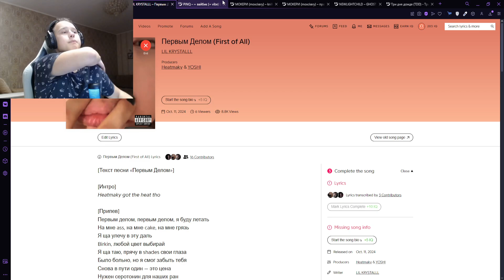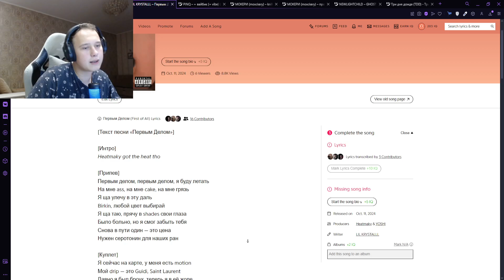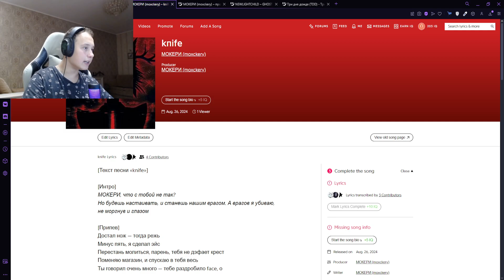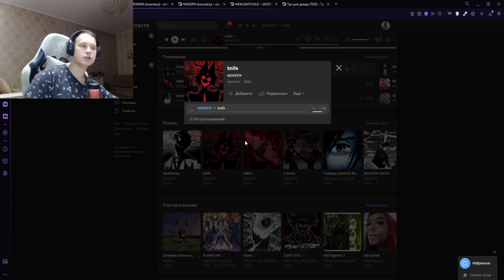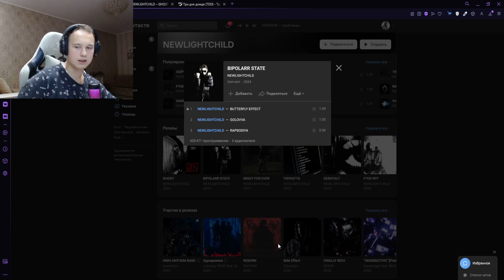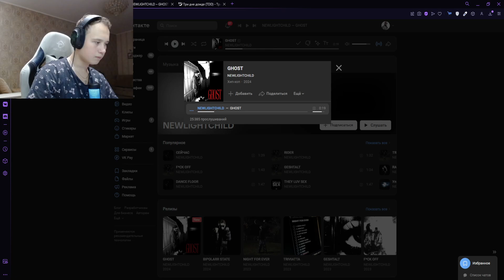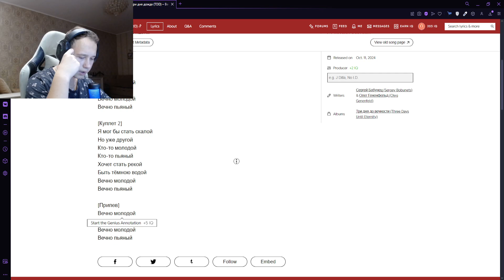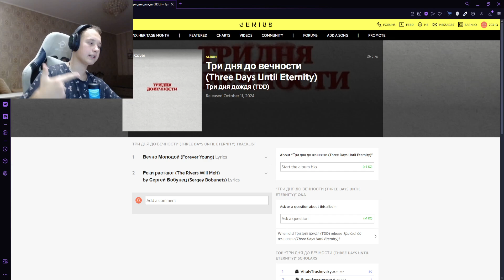РЕАКЦИЯ НА: Три дня дождя, NEWLIGHTCHILD, LIL KRYSTALLL, PINQ, МОКЕРИ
Таймкоды:
0:00 - Начало
1:25 - LIL KRYSTALLL — Первым Делом
7:12 - PINQ — + вайбик
13:25 - МОКЕРИ - knife
20:35 - МОКЕРИ - проблемы
25:15 - NEWLIGHTCHILD — GHOST
31:50 - Три дня дождя, Сергей Бобунец — Три дня до вечности
43:40 - Итоги